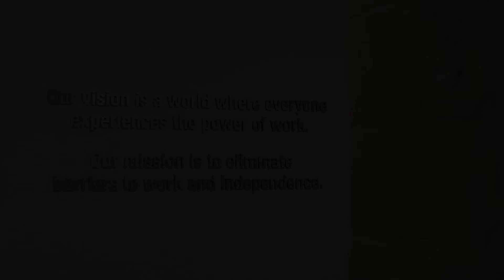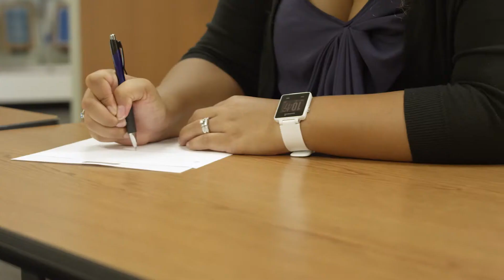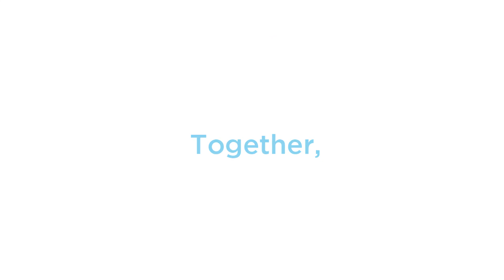Meet Olivia, Goodwill-Easter Seals Participant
Olivia's career in massage therapy was scrambled after an injury. She feared she might have to start over completely — then she discovered GESMN's medical office training program and was able to transfer her existing skills to a new field.